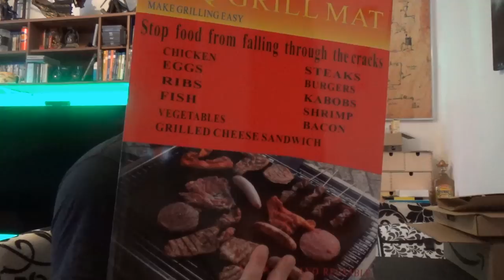Odin war einkaufen | Neuer Gamingstuhl und für Odins Frau und Baby